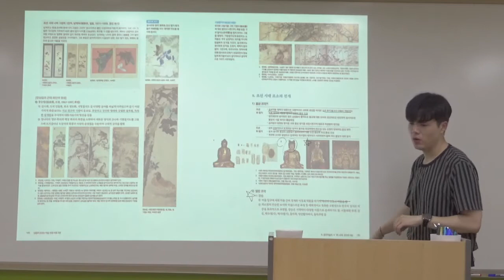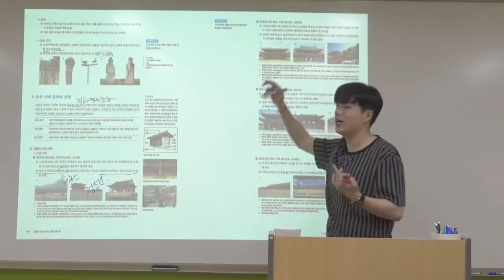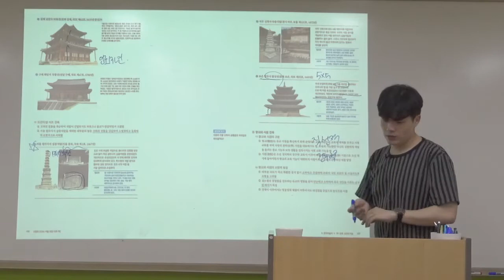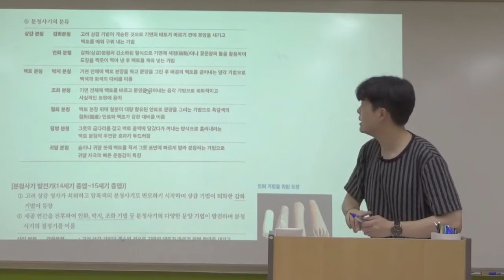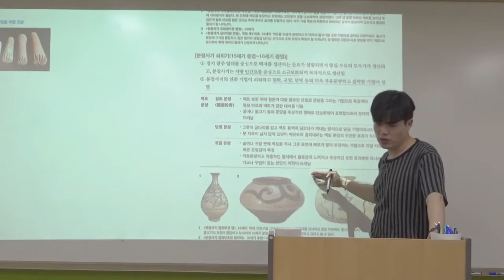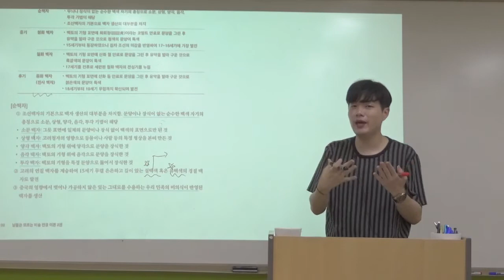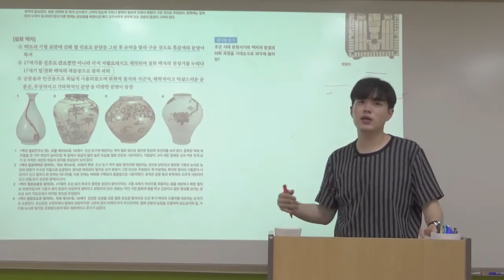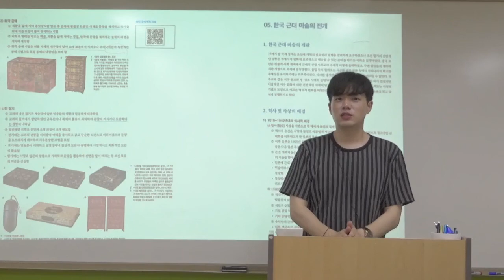남들은 모르는 미술 [한국미술사] -027- 2권 p.181~196 조선의 공예 건축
조선의 공예건축은 가볍게 집어보았습니다.

가장 많이 다루어지는 도자공예를 중심으로 설명이 되어 있으며
화각공예에 대한 설명이 조금 추가되어 있습니다.

건축부분은 상대적으로 임용고시 시험에는 많이 나오지 않아서 강의에는 넣지 않았는데요. 더 공부하시고 싶으신 분들 조선건축사 유튜브나 책을 참고해주세요~  저도 건축을 나중에 한 번 따로 다룰 수 있게 된다면 강의에서 다루어 보겠습니다.